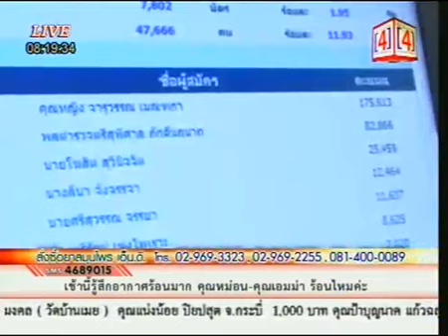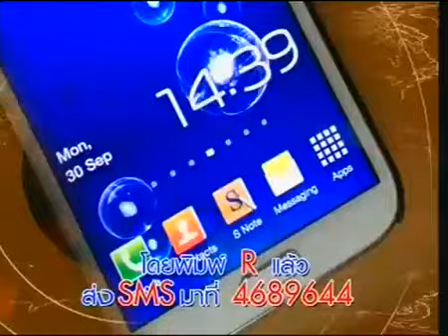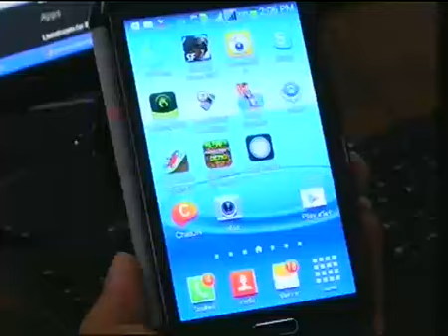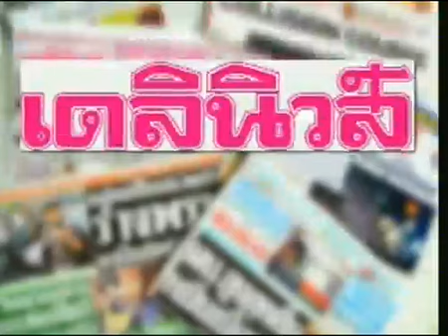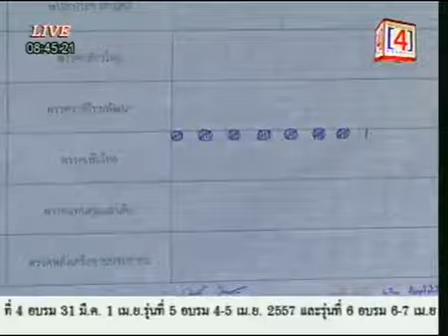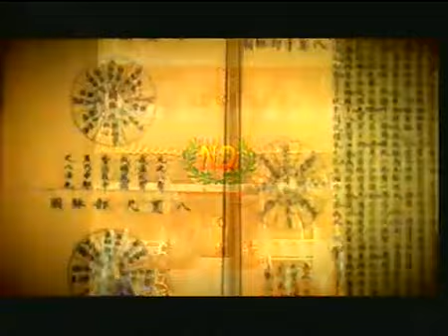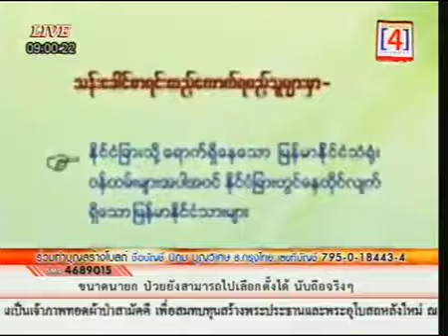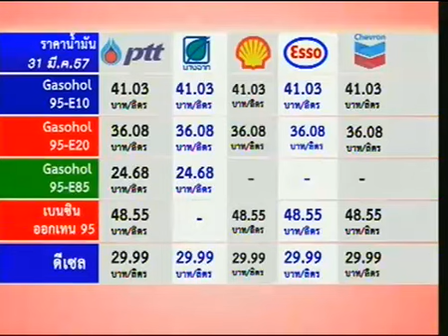2014 03 31 CH4 08 00